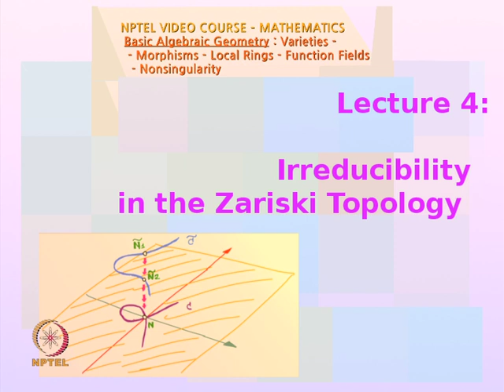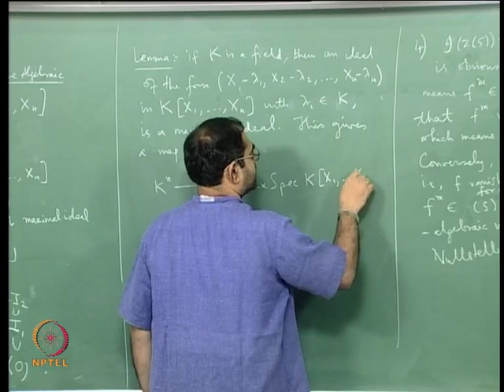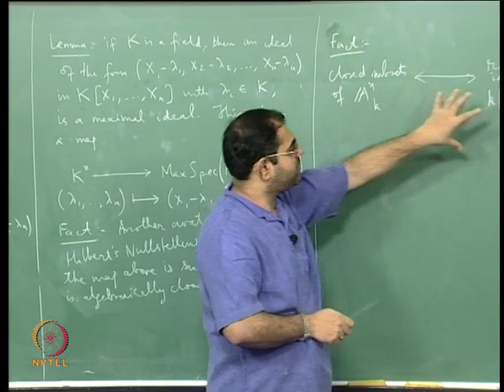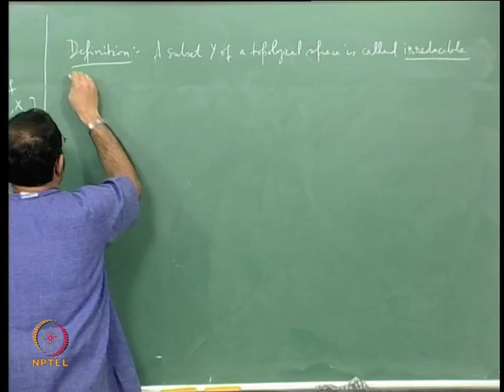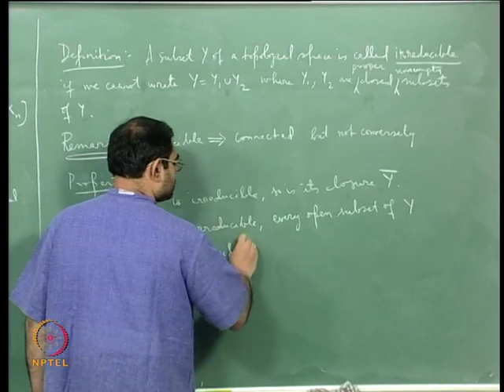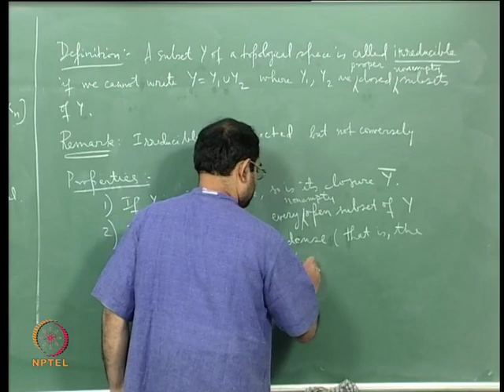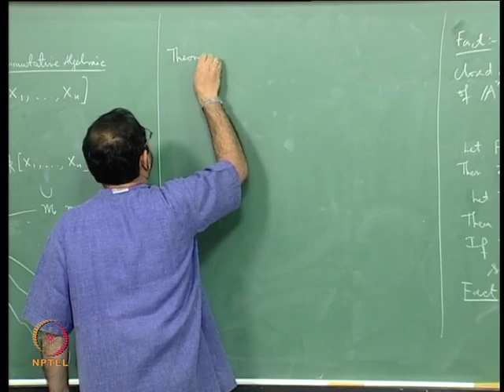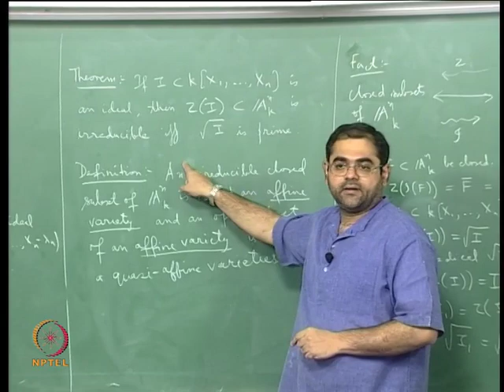Mod-02 Lec-04 Irreducibility in the Zariski Topology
Basic Algebraic Geometry : Varieties, Morphisms, Local Rings, Function Fields and Nonsingularity by Dr. T.E. Venkata Balaji,Department of Mathematics,IIT Madras.For more details on NPTEL